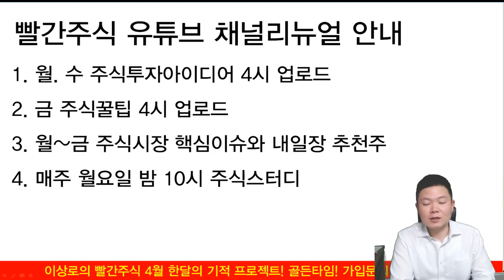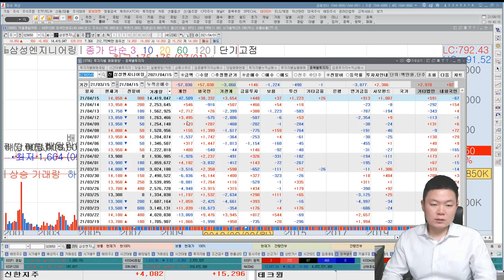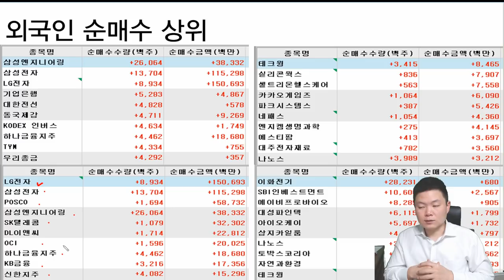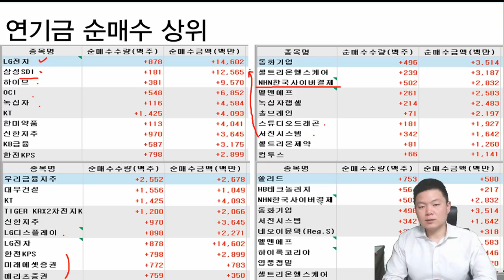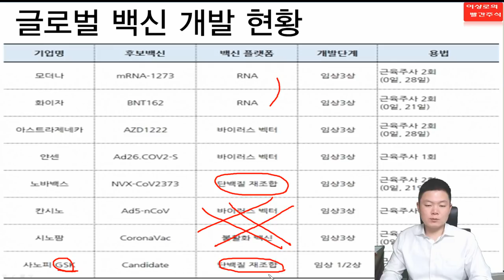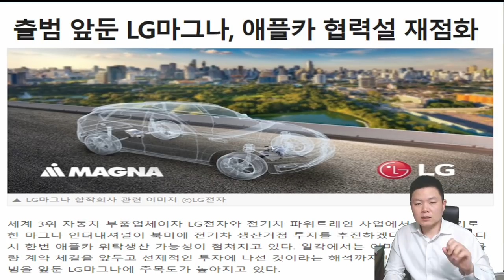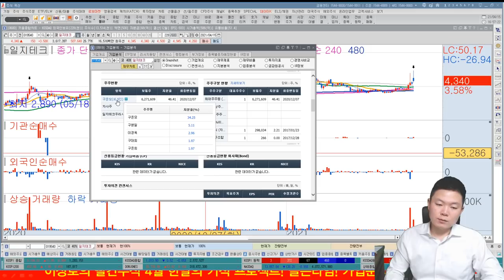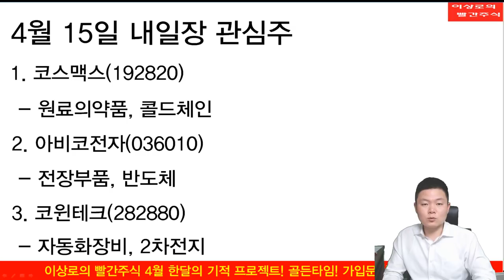LG전자,마그나 애플카 협력설 가능성은? 존슨앤존슨 나비효과, 마그나관련주 저평가 추천주는?